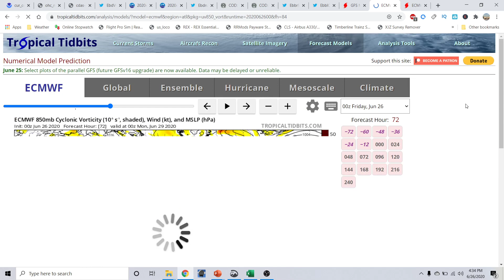Hurricane Outlook and Discussion June 26, 2020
Hurricane Outlook and Discussion June 26, 2020. I go over Tropical Depression Boris in the Eastern Pacific basin. I also go over a system that may be forming in the Atlantic Main development region over the next several days and the window of favorability coming up for the Whole Atlantic basin.  I go over the lastest in regards to our upcoming project with our new Unmanned Cameras that can be placed along the coastlines to capture the Furry and Beauty of Tropical Cyclones as they make landfall. I take a look at what we did today with our camera system and phase 2 of testing that began today. I also go over several areas to watch in the Eastern Pacific basin and one area to watch in the Atlantic Basin. I also go over a look at why there will not be an El Nino this year and why the Atlantic Hurricane season will be above average for the 2020 Atlantic Hurricane season. I also take a look at what could be trying to form in the Eastern Pacific basin or the Atlantic basin over the next few weeks. Tune into this weeks addition of the Hurricane outlook and discussion. In today's video we go over the upcoming